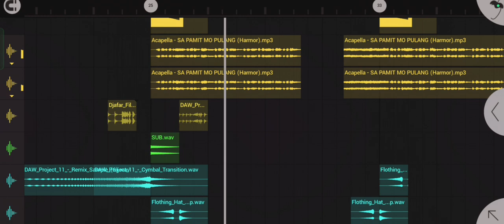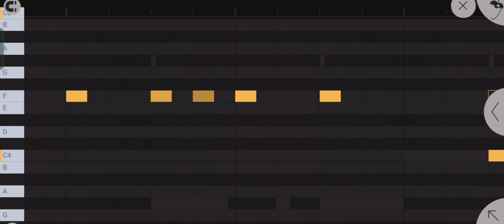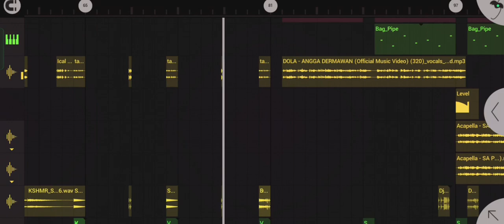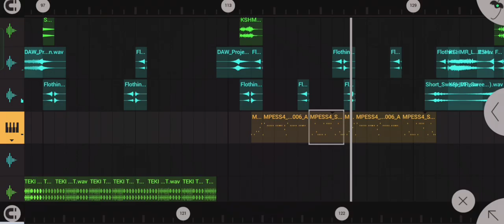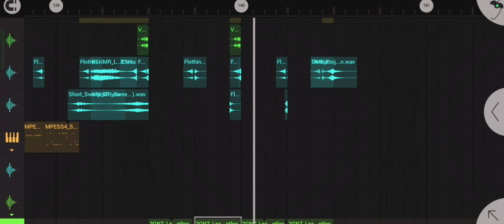DJ DOLA DOLA X SA PAMIT MO PULANG REMIX CHAL DJ